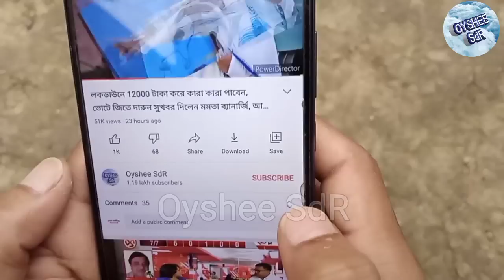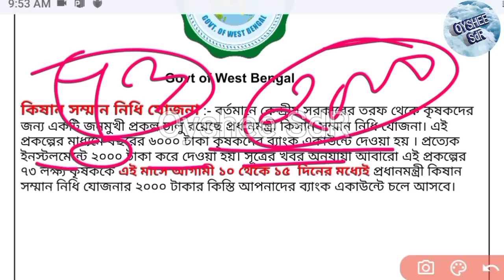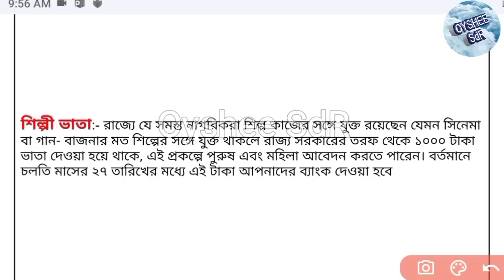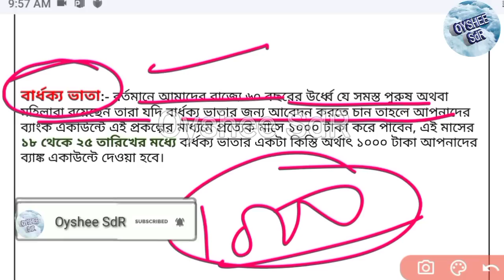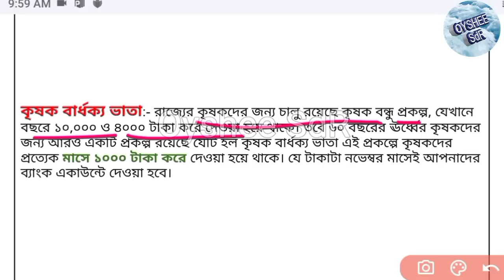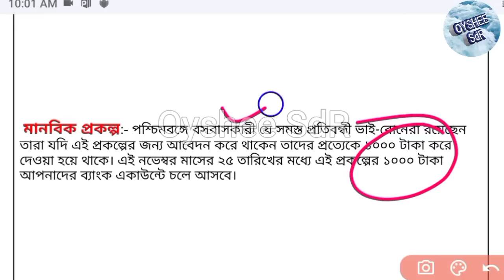কাল থেকেই ৫-৬টি নতুন প্রকল্পের টাকা দেওয়া শুরু হচ্ছে, কোন প্রকল্পে কত টাকা ? নতুন লিস্ট দেখুন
কাল থেকেই ৬টি নতুন প্রকল্পের টাকা দেওয়া শুরু হচ্ছে, কোন প্রকল্পে কত টাকা ? নতুন লিস্ট দেখুন